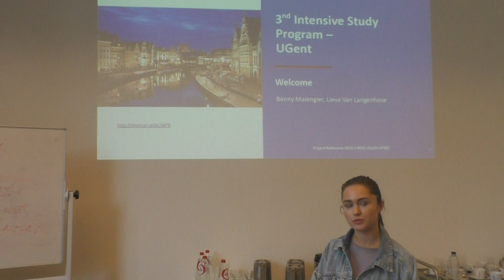Interview with Magdalena Georgievska: review of the OptimTex Intensive Study Programme (UGent)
R. Rădulescu (INCDTP) interviews student Magdalena Georgievska from the Ghent University. Maja speaks about the importance of modelling and design software like Texgen and Abaqus, for its use in new and innovative products.
The modelling and software tools was presented during the OptimTex Intensive Study Programme in Ghent.

The Erasmus+ project "Software tools for textile creatives" - OptimTex is funded with support from the European Commission.